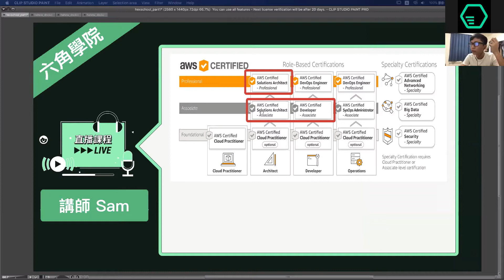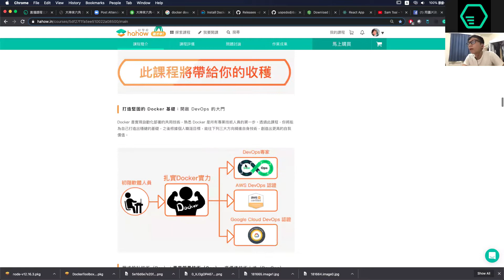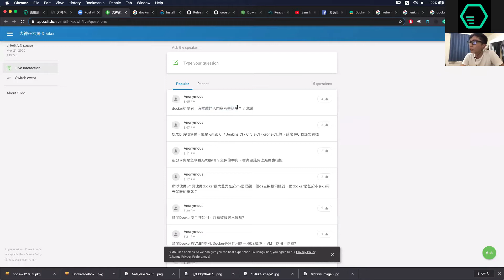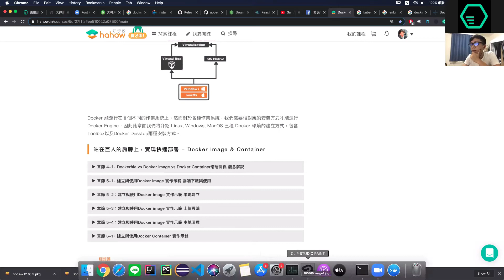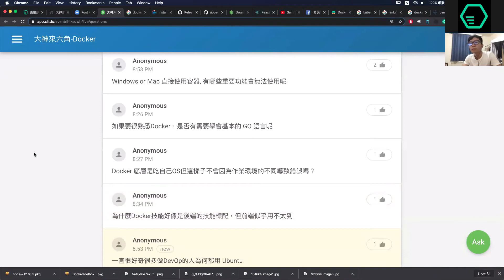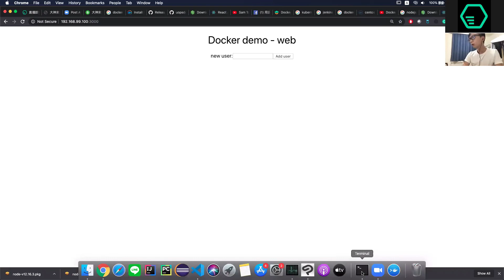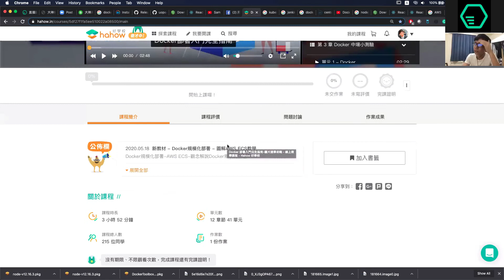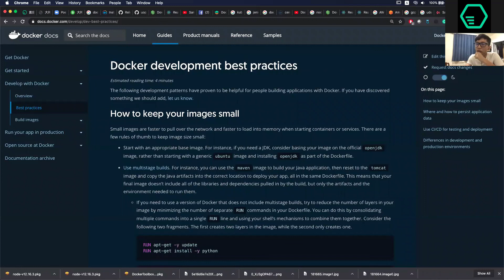圖解Docker教學－前端學習Docker的4大原因 feat. 六角學院 |入門|介紹|程式|科技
圖解Docker教學－前端需要學Docker媽？feat. 六角學院

很多前端的同學詢問，前端開發者需要學Docker媽？
答案是要的。

近年來容器技術的蓬勃發展，已讓Docker不是後端專屬的技術之一。
有鑒於Kubernetes與DevOps的浪潮，Docker已經深入到前端領域，成為現代開發者必備技能之一。